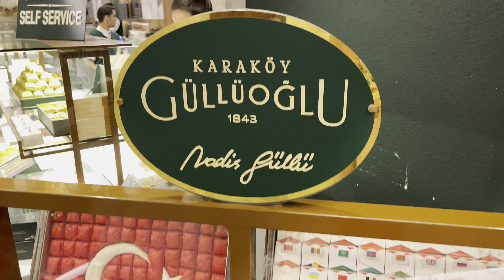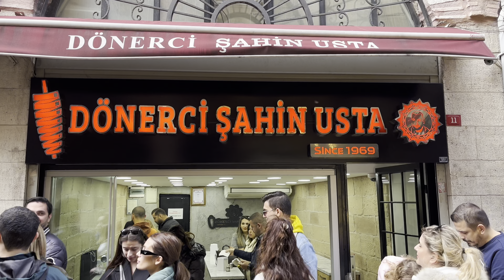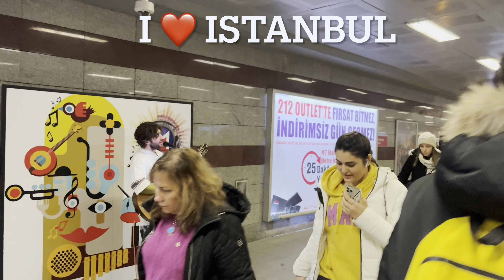СТАМБУЛ Что посмотреть за 1-2 дня? ТОП - 10 Мест! (Айя-София, Мечети, Босфор, Уличная еда)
Стамбул ТОП места. Что посмотреть в Стамбуле. Достопримечательности Стамбула. Куда сходить в Стамбуле. Тур Стамбул, Донер Стамбул, Айя-София, Султанахмет, Мечети, Галатская башня, Сулеймание, улицы Стамбула. Уличная еда Стамбула. Еда в Стамбуле. Пахлава в Стамбуле. Стамбул зимой 2023. Турция Достопримечательности...

00:00 в этом видео Путешествие в Стамбул
00:41 1 место
01:16 2 место
02:26 3 место
03:00 4 место
05:00 5 место
06:39 6 место
07:44 7 место
08:29 8 место
09:03 9 место
10:49 10 место